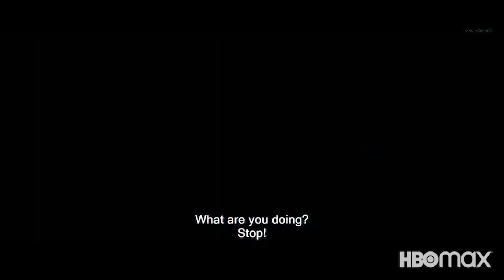Titans : Season 4 | Official Trailer 2022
The 4th installment of DC's Titans Series.
Watch it on HBO Max.
TITANS_ Lex Luther Reveal Trailer (2023)